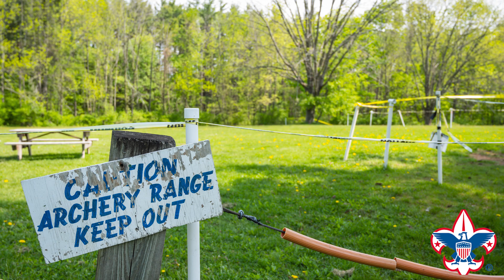Maybury Material Handling Partners Boy Scout of America: Talking with Sheriff Cocchi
Join Maybury Material Handling & the BSA Western Mass Council for our Car Show on June 21st, 2023! All proceeds to benefit the BSA Western Mass Council for support in providing youth with the stepping stones to positively affect their lives and those around them!